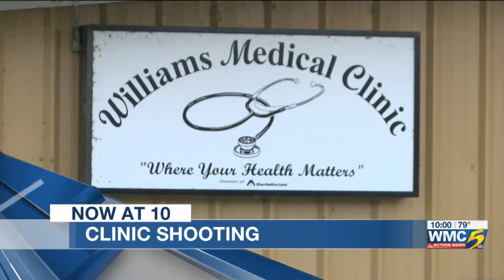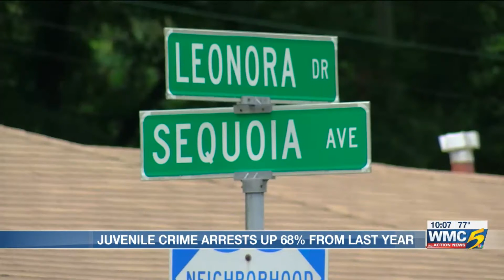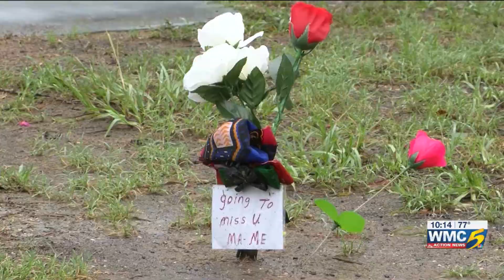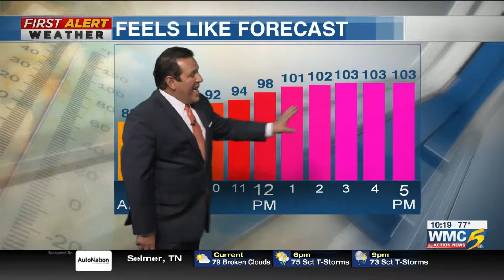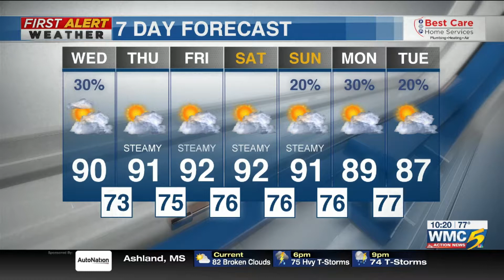July 17, 2019 Newscast